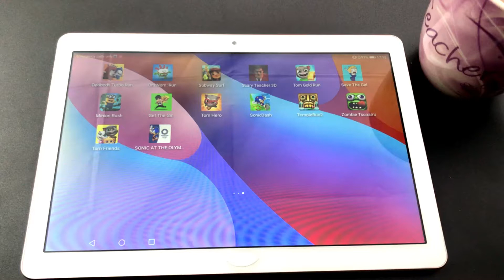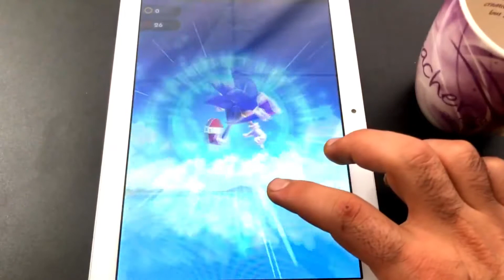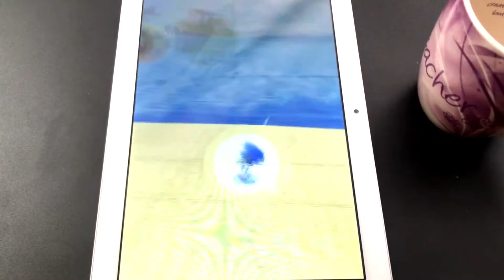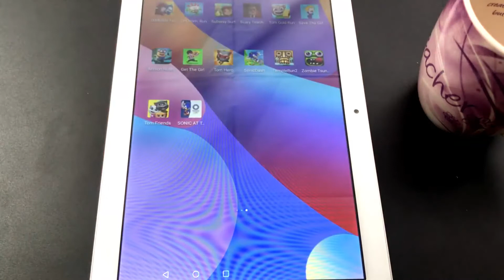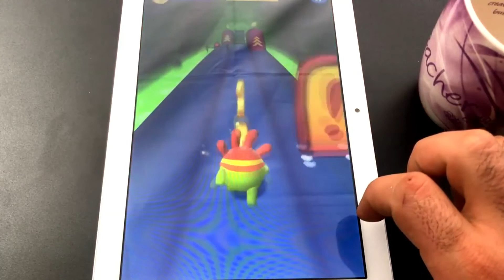Sonic Dash vs Om Nom: Run - Playing Android Games on Tablet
- COMPLETE VARIOUS MISSIONS: cover specific distances, collect letters, perform amazing stunts or run as far as you can in endless run mode to get rewards.

- USE BOOSTERS AND POWER-UPS: rockets, jumping boots, magnets and double coins will help you on your journey. Run to collect them and get extra points!

- UNLOCK CHARACTERS FROM THE CUT THE ROPE UNIVERSE: Om Nom and Om Nelle are the stars of the game, but there are many more cool characters and stylish outfits waiting to be unlocked!

- DISCOVER AMAZING LOCATIONS: run through busy streets, messy rooftops, underground tunnels, the robot factory and other colorful levels!